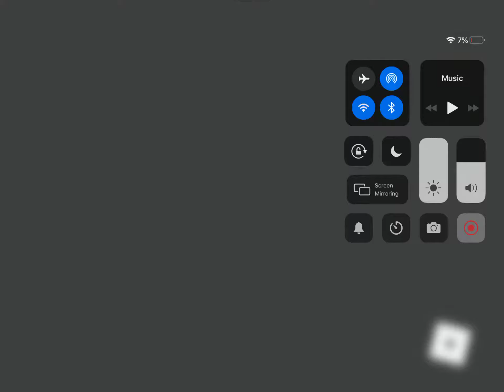The Fasted Escape On Roblox In an Obby 😱 (Roblox Escape Banana Obby) 🍌